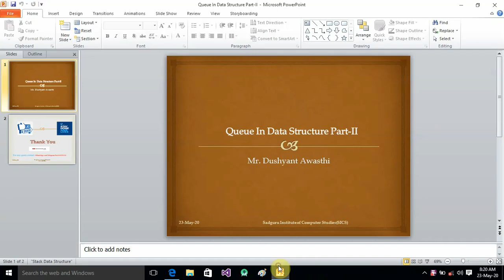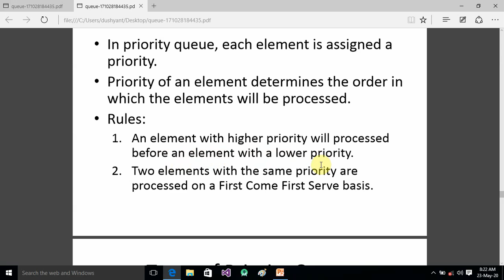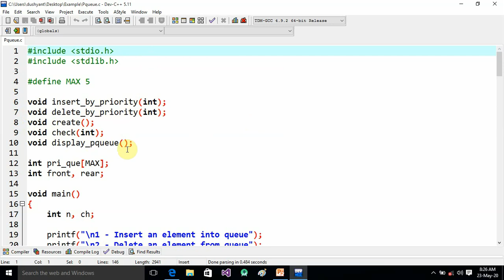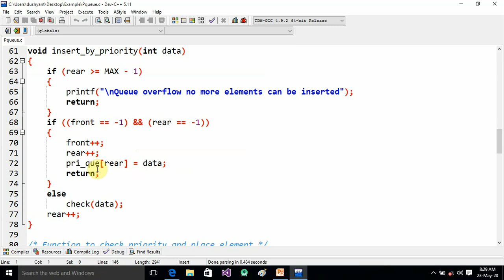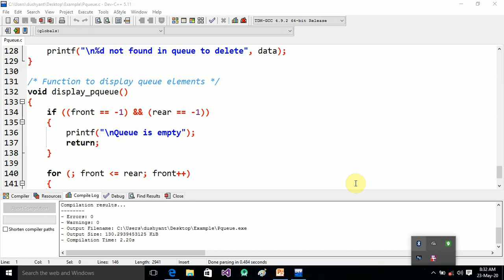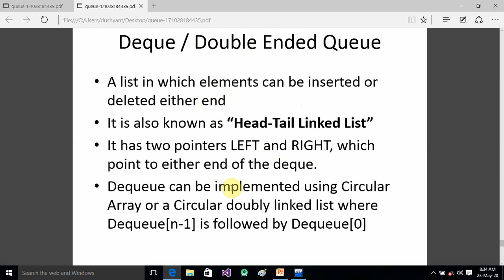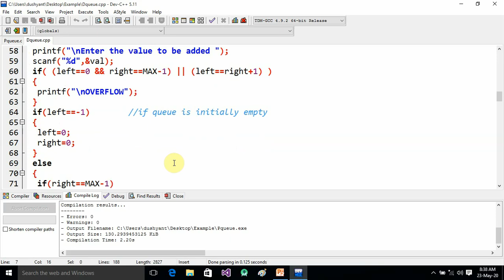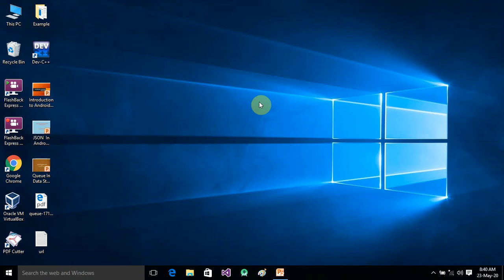Queue In Data Structure Part II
Priority Queue and Double Ended Queue
Class-2BCA & 2Msc(C.S)